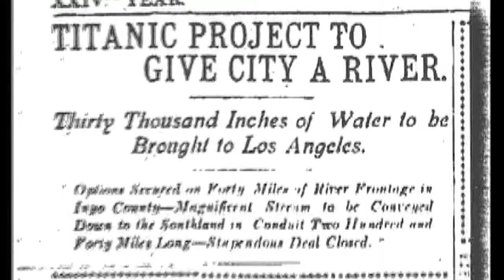A Test Of Integrity Trailer